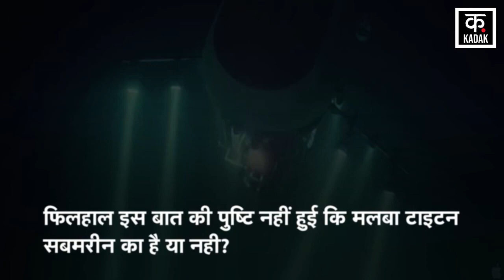Titanic Submarine Footage : Titan Submarine के मलबे से खुलेंगे राज?| Ocean Gate | Tourist Submarine​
टाइटैनिक को देखने निकली टाइटन पनडुब्बी खुद हादसे का शिकार हुई.